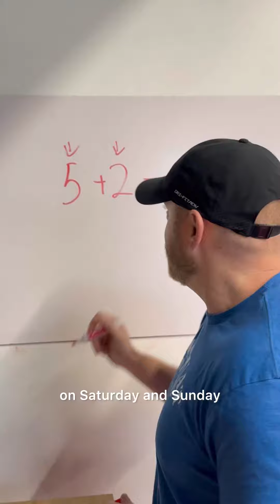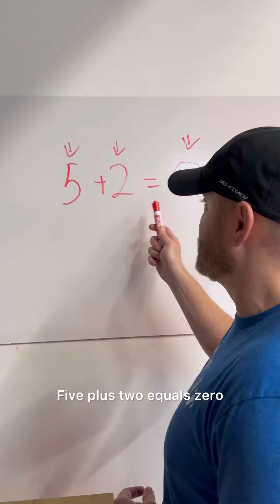Nutrition strategy that is guaranteed to fail